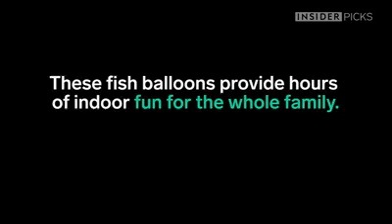Air Swimmers Inflatable Balloons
Air Swimmers are best remote controlled balloons that can be used for both indoor and outdoor. The huge size inflatable balloons in Nemo and Shark fish shapes. This is entertaining the kids for more years. Still, the craze towards this toy is not reduced.

for more new and innovative kids toys.